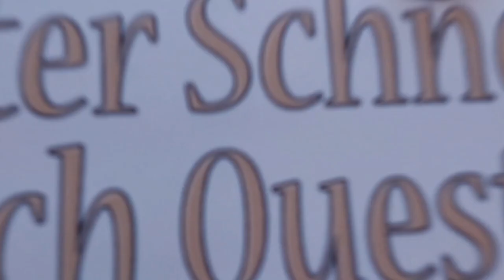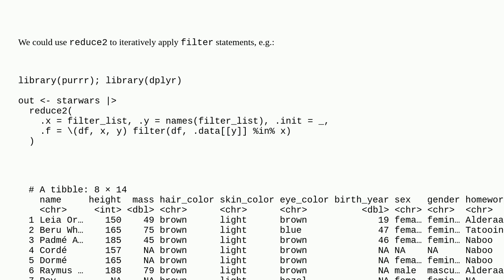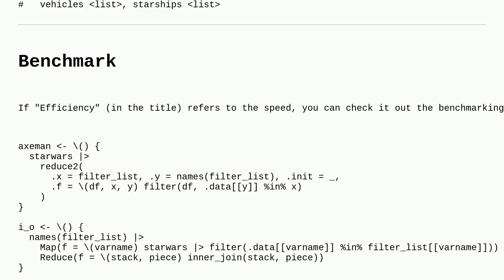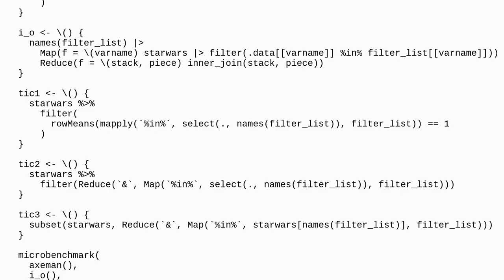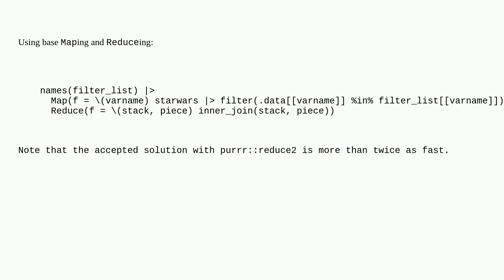Efficient use of a list for filtering in dplyr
A special thanks goes out to the community

  dplyr dataframe performance list r